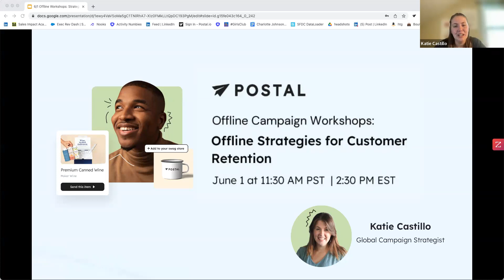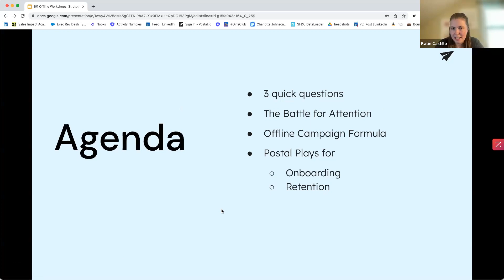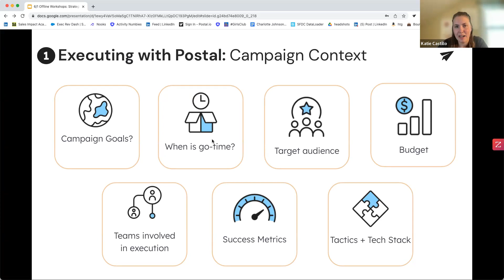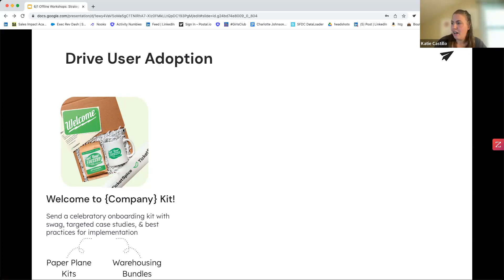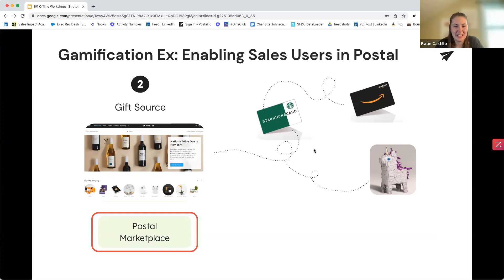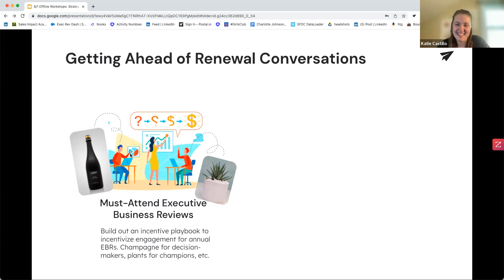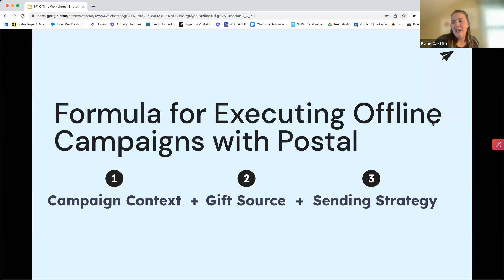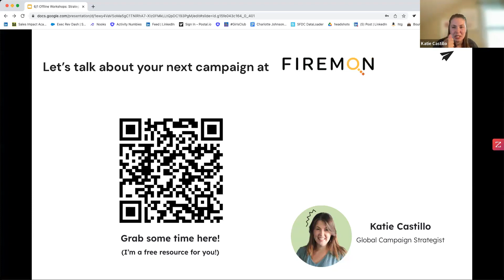Offline Strategies for Customer Retention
Postal Global Campaign Strategist, Katie Castillo, explores various offline strategies that customer success teams can use to:

- Increase user adoption of a product
- Inspire customer delight and improve experience
- Cross-sell, upsell, & expand revenue across accounts
- Boost renewals with strategic offerings within renewal conversations

Learn how to use Postal's Global Offline Engagement Platform to execute campaigns that drive customer outcomes.